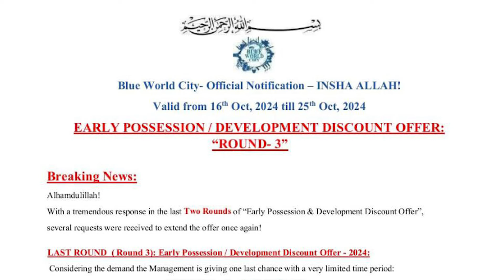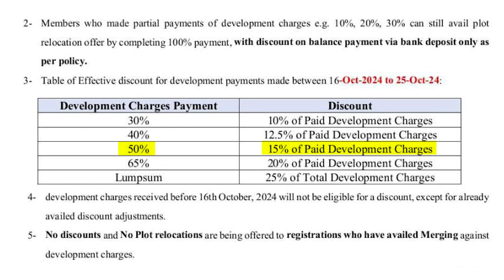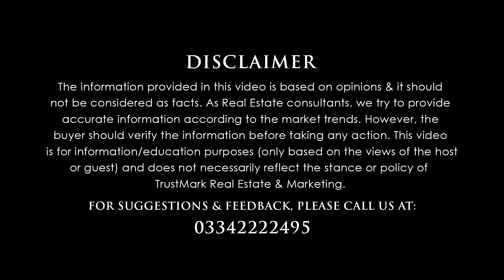Blue World City Latest Update | Development Charges | General Block | Plots on Installments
RDA Operation on Blue World City
Blue World City illegal
Press Conference
Overseas Block
Good News
Overseas Block
Horse Mascots
Development Progress
Islamabad
Rawalpindi

80-C, Commercial Broadway Opposite Lahore Smart City Head Office, DHA Phase 8, Lahore.